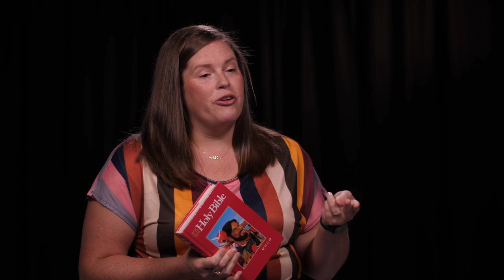October 1, 2023 | Prayer Service & 1st Grade Bible Presentation